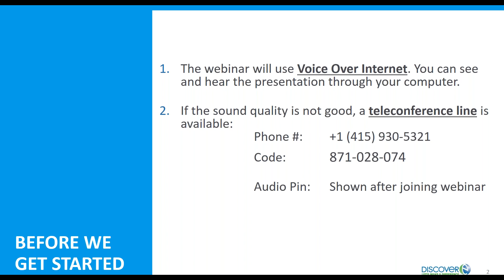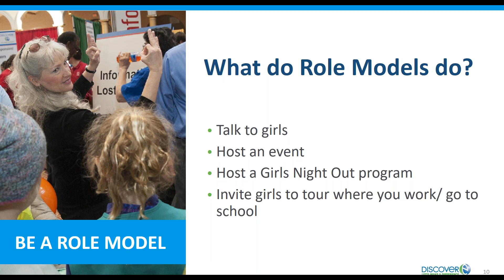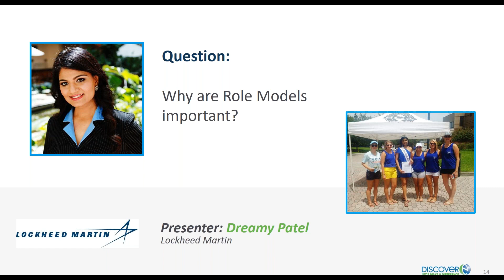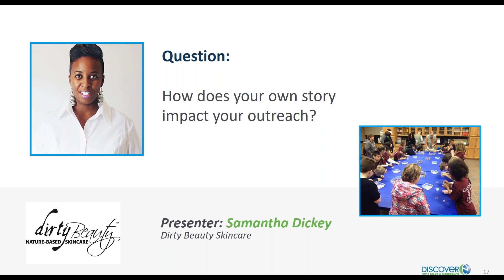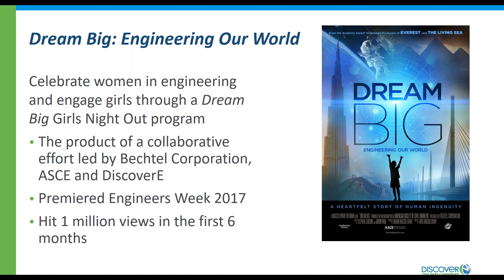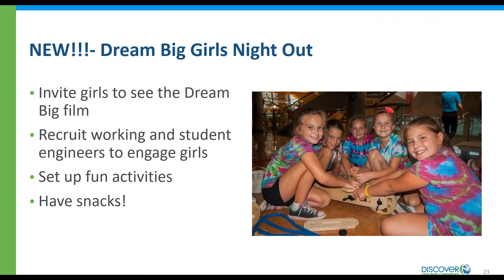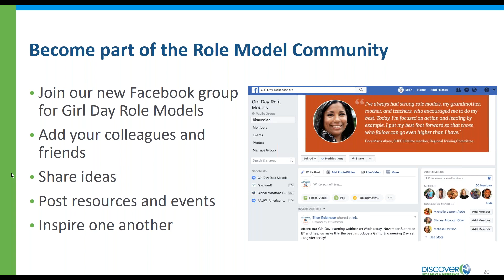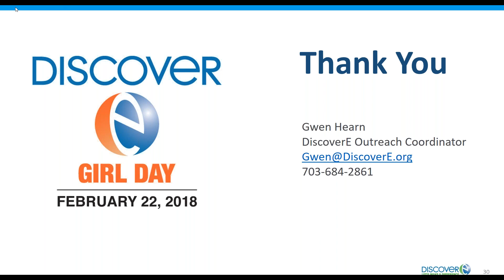2018 Introduce a Girl to Engineering Day Planning Webinar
Help us make this the best Introduce a Girl to Engineering Day yet! Get ideas to help jumpstart your planning and:

• Learn about new resources and programs
• Hear two Girl Day Role Models share their experience
• Discover how you can make a difference in a girl’s future
• Get Inspired!
• And more!

This webinar was recorded on November 8, 2017 at noon US eastern. to learn more about Introduce a Girl to Engineering and other DiscoverE programs.